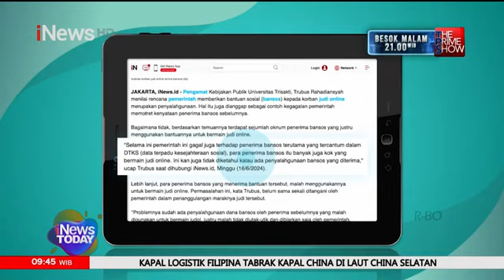Pemerintah Berencana untuk Memberikan Bansos kepada Korban Judi Online